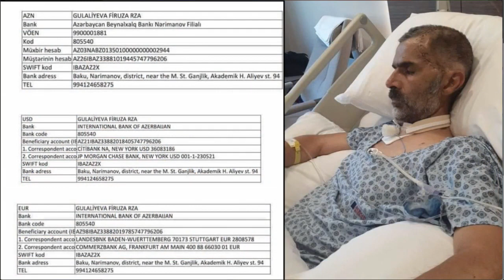Əliyevlərin başı üzərindəki kabus - Əli Kərimli ilə müzakirə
AXCP sədrinin Azərbaycan saatı kanalına nüsahibəsi (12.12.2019)
◄ TƏKRAR ►